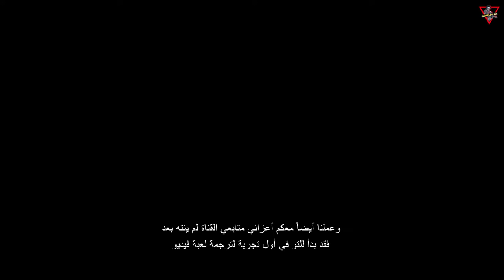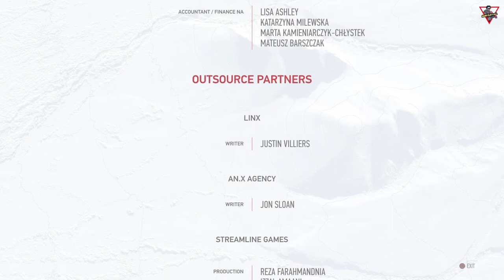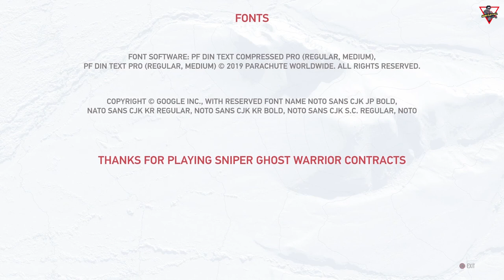سنايبر جوست ووريور: كونتراكتس (ترجمة حصرية) الحلقة 10 [اللغة: الإنجليزية - الترجمة: العربية]